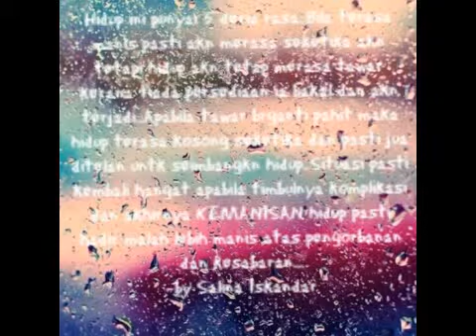Kehilangan by Razif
Photo slideshow edited by Salina Iskandar.This is my first video..